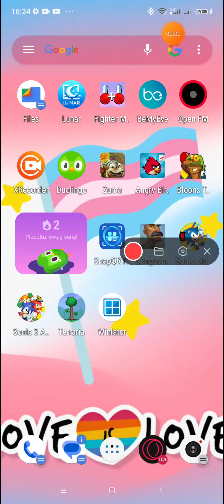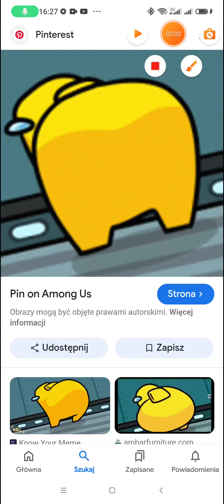definitely normal Gameplay from Zuma Deluxe unofficial Android Port😆😆😆😆 prank on SM